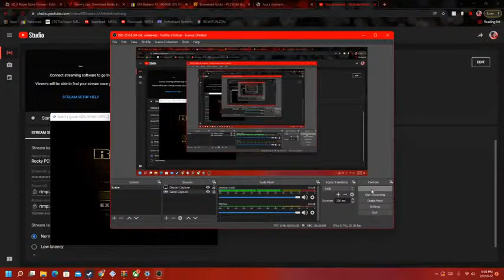Johnny Valiant Live Stream